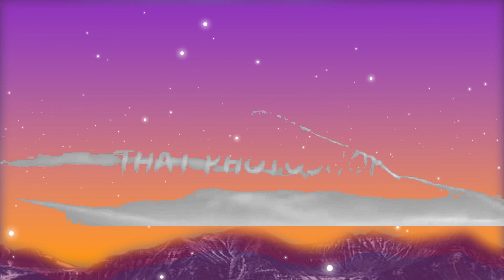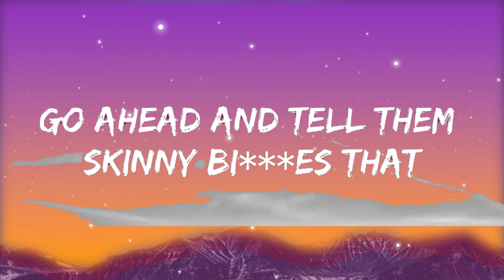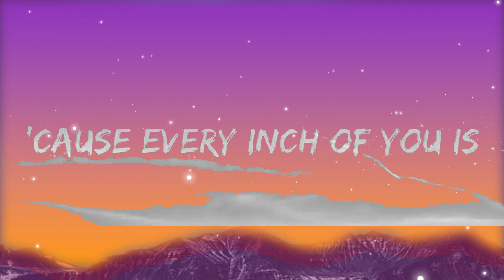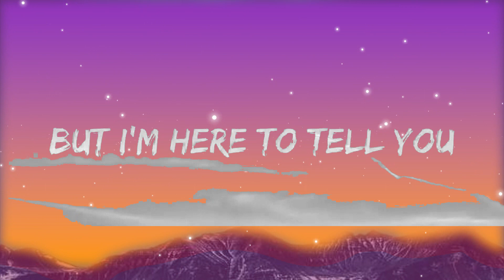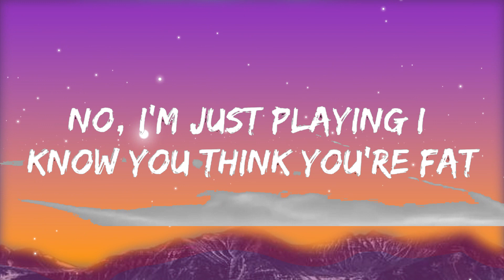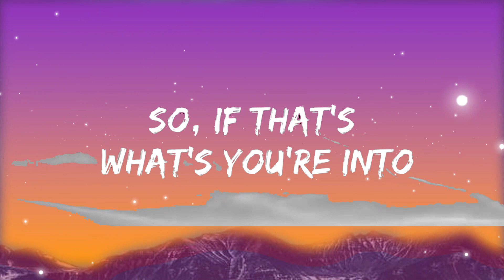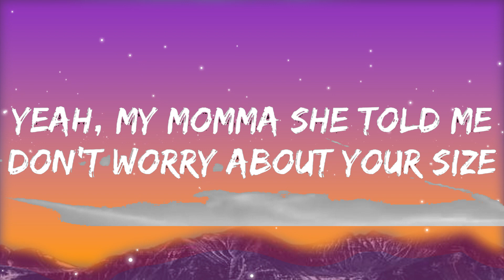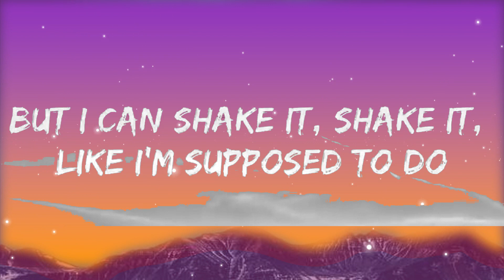Meghan Trainor - All About That Bass (Lyrics)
🎤 Lyrics: Meghan Trainor - All About That Bass

[Verse 2]
Hey, I'm bringing booty back

[Chorus]
I'm all